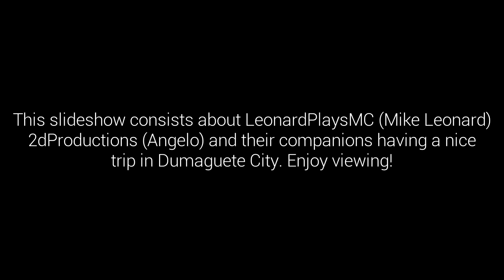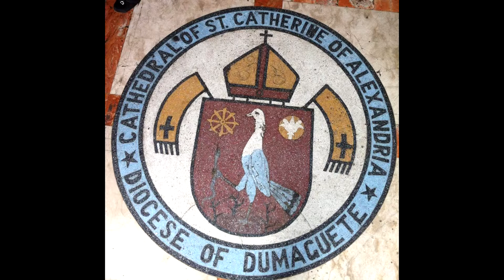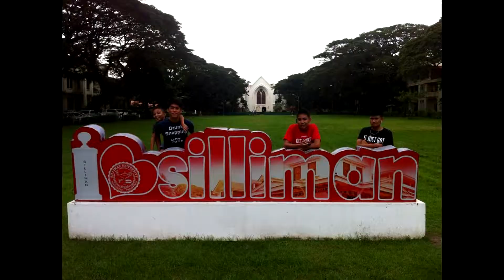LeonardPlaysMC in Dumaguete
This video shows that LeonardPlaysMC and my companions having an awesome trip to Dumaguete City.
*sorry for not making my VLOG due to insufficient space of my phone*